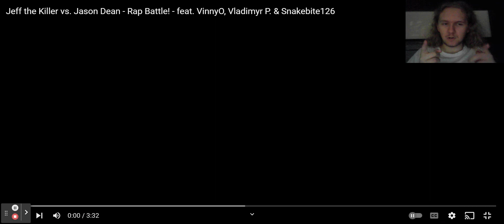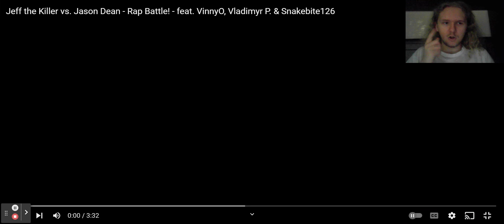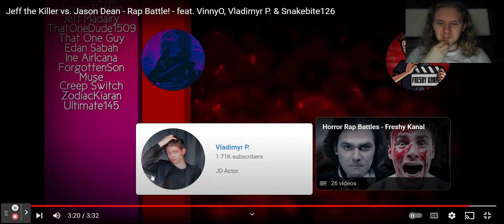The Scorpion Hell-Fire King Spear Gaming Reacts to Jeff the Killer Vs Jason Dean Rap Battle!